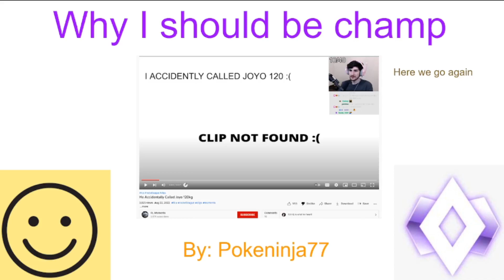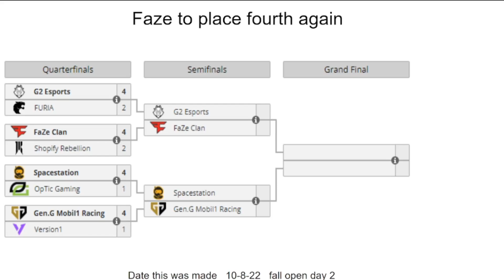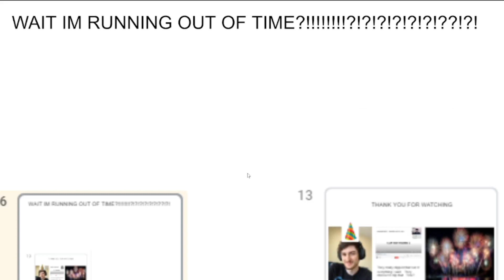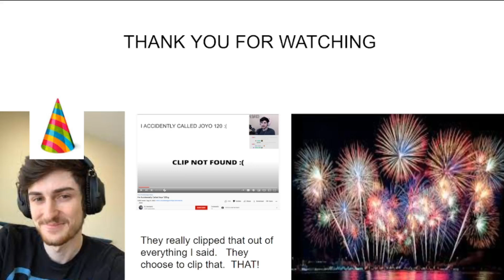Why I should Be champ In Rocket League (For Rizzo)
Sexy goated presentation for Rizzo. The sequel
(Note: all links in the following video are safe links)
Shoutout to Larzten Bluecrimson and spiperwolf

Took me about 2 hours this time     will go public soon  don't want to spoil it